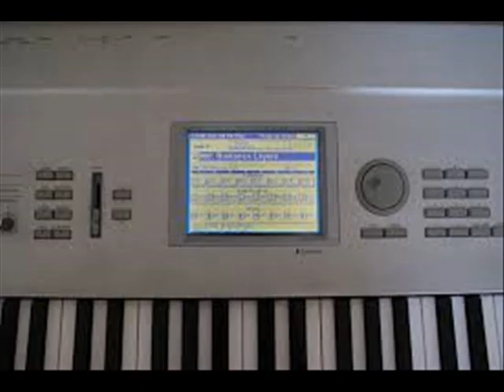Korg Triton Custom Combinations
Some of my custom Combinations for the Korg Triton Pro X.  Each Combination is comprised of 5 programs, & 1 EXB-MOSS program.  All of the programs were downloaded from tritonhaven.com & are mostly from the Rose & Legacy series of patch sets.